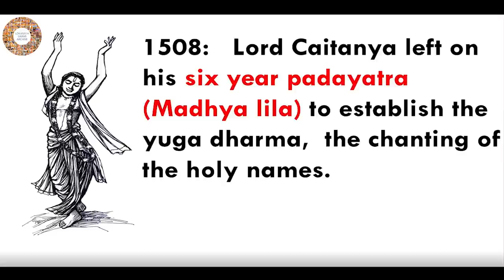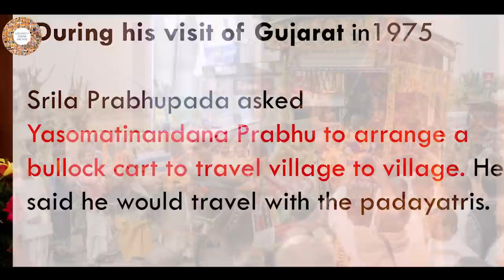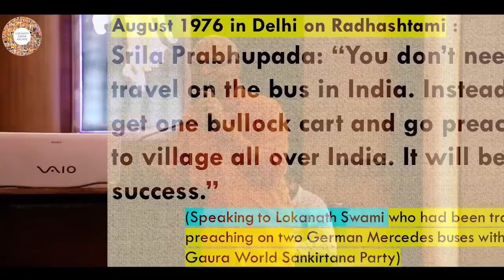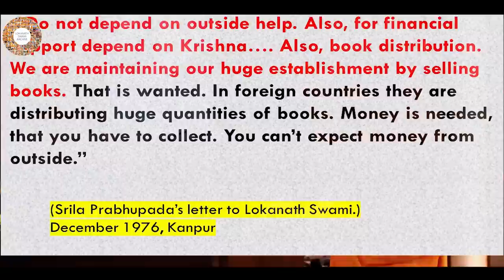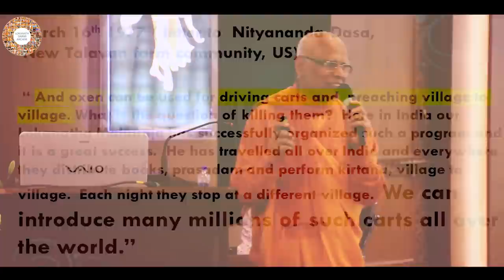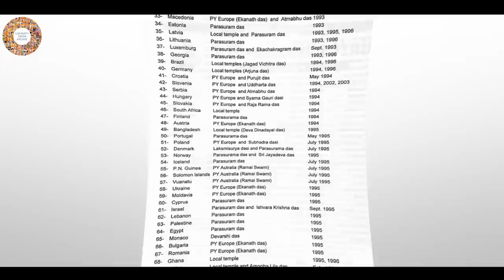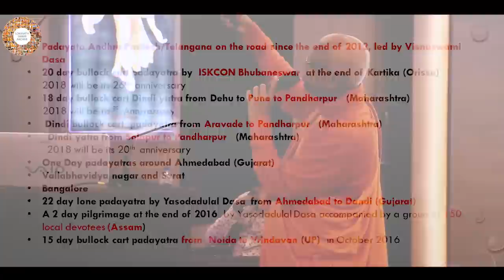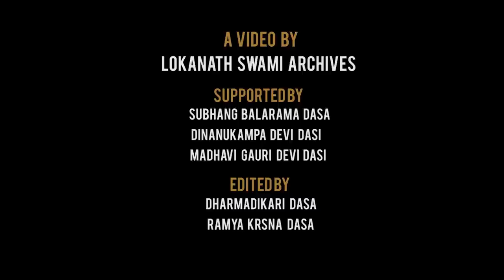|| Padayatra Forever || 29 Oct 2018 At ISKCON Meeting || Noida ||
Born in 1949, in the village of Aravade in Maharashtra India, HH Lokanath Swami (born Raghunath Patil) always had the ambition to dedicate his life to serving people, his country and humanity. Bereft of resources, he did not know where to begin. It was while studying Chemistry in Bombay that his life was irrevocably changed. He daily attended the first 10 day Cross Maidan Pandal Festival in 1971 organised by A.C. Bhaktivedanta Swami Prabhupada, the founder of the International Society for Krishna Consciousness (ISKCON) and his Western disciples.

Although Lokanath Swami did not personally meet Srila Prabhupada at this festival, His Divine Grace’s spiritually elevating discourses and the energetic kirtan by the devotees stole his heart. He could not afford much but managed to buy some small Srimad-Bhagavatam booklets and several Back to Godhead magazines. These purchases were what kept him connected to Srila Prabhupada and the devotees during the time that he could not locate them. It seemed that this extraordinary group of people had miraculously appeared and disappeared. It was at the 1972 Hare Krishna Festival that he finally decided to forsake his studies, permanently join ISKCON and move into the temple in Bombay. When his family were unable to locate him, they feared the worst. He had once before left home to join an asarama. On the pretext that his mother was gravely ill, he was asked to come back home to Aravade. After a month of unsuccessful dissuasion to leave ISKCON, he returned to Bombay.

It was in Vrindavan on Gopasatami 1972 that he became an initiated disciple of Srila Prabhupada. He received the sannyasa order from His Divine Grace in December 1975, at the age of 26 years. Lokanath Dasa officially became Lokanath Swami.

One of the most important instructions he received from Srila Prabhupada was to preach Lord Caitanya’s message by organising Padayatra (a walking festival) worldwide in order to realise Caitanya Mahaprabhu’s declaration – “the holy are of Krsna will be preached in every town and village on this earth.” The first leg of the journey was from Vrndavana to Mayapur.

In the course of his Padayatra service, His Holiness travelled on foot to many of the major tirthas and sacred sites of India.

One of Srila Prabhupada’s final wishes was to go on parikrama in Vrndavana with Lokanath Swami leading the way. This was never realised. As per Srila Prabhupada’s wishes, in 1996 Lokanath Swami was appointed as ISKCON Minister for Srila Prabhupada Centennial. He co-ordinated a global campaign. This magnificent Centennial celebration achieved unprecedented success in terms of the number of Srila Prabhupada’s books distributed, plates of prasada served and festivals conducted worldwide.

Today Lokanath Swami travels regularly throughout India, preaching mostly in Maharashtra. For the past forty years, he has travelled and preached in the major cities and towns and remotest villages of Maharashtra guiding their development and spiritual upliftment. He regularly travels to Europe, Africa and Asia sharing the teachings of Bhakti-yoga.

Lokanath Swami has worked on establishing many temples – ISKCON Aravade, ISKCON Nagpur, ISKCON Amravati, ISKCON Noida, ISKCON Pandharpur, ISKCON Solapur, to name a few.

He is well known for his inspiring lectures and kirtans. In 2006, he took over the World Holy Name Project which is an initiative to increase the events and activities that people can participate in to spread the holy name on this planet. The basic purpose of this World Holy Name Festival is to spread the message of Lord Krishna as well as to impart the teachings of Srila Prabhupada.

Srila Prabhupada was deeply concerned by the education system followed in modern India. He always expressed dissatisfaction on how the current education system is stripping Indians of their priceless heritage of Vedic culture and wisdom With this in mind Lokanath Swami has established the Bhaktivedanta Academy for Spiritual Sciences (BASS) in Noida.

On the auspicious day of Asadi Ekadasi Pandharpur is filled with countless pilgrims. Thousands and thousands of Varkaris take a sanctifying holy bath in the Chandrabhaga River before visiting Lord Vitthala. The lack of proper facilities to get to the river creates great inconvenience. With the construction of Prabhupada Ghat on the banks of the river, Lokanath Swami endeavours to eliminate these difficulties.

He is also the author of many books ranging from the lessons learnt from his personal conversations with his spiritual master (My Prabhupada, In Conversation With Srila Prabhupada) to taking his readers on a visual and spiritual pilgrimage though Vrndavana (Vraja-mandala Darsana). He is one of the initiating Gurus in ISKCON and has initiated disciples all over the world. He is presently working on several books and various building projects.